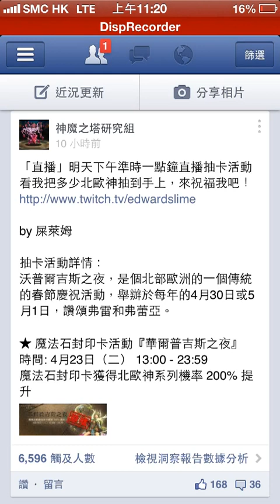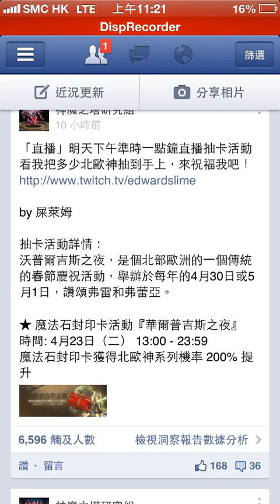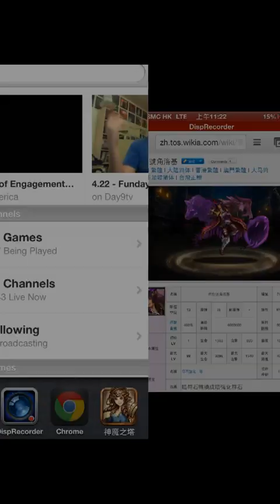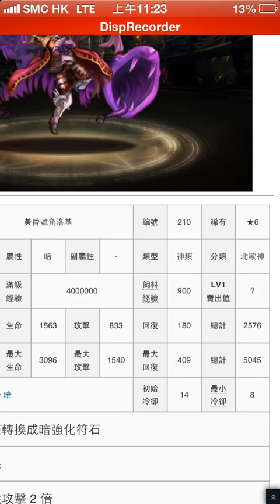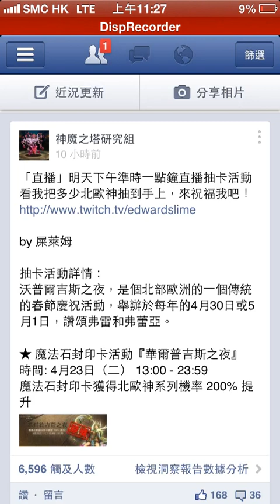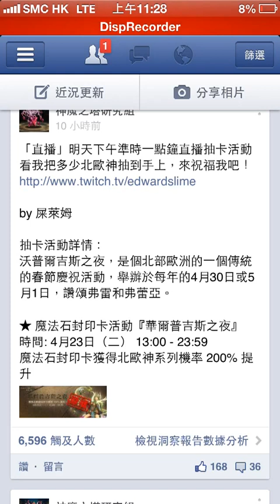神魔之塔 - 北歐神的真正實力與實戰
咬字不清不好意思...
北歐神在純色隊擔當一個很重要的位置，作隊長也好隊員也好，十分活躍。
3圍高，技能暴發力強，技能CD不錯，詳情. 看短片吧！